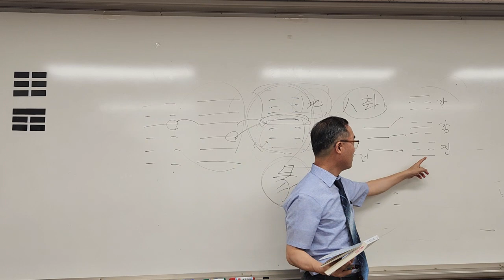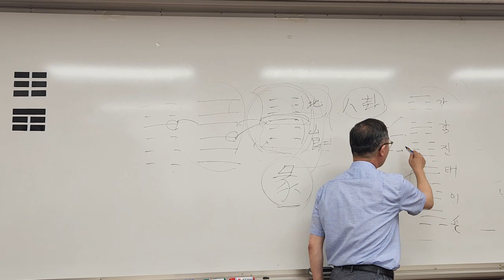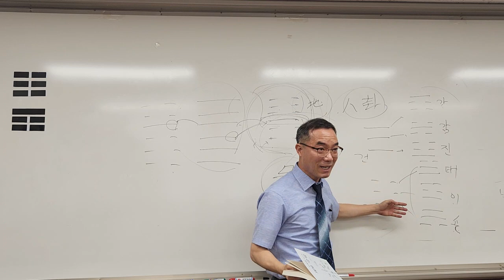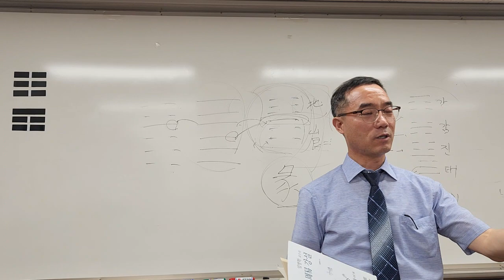2023 夏 주역특강 2) - 팔괘의 형성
주역에서 팔괘의 형성은 [설괘] 제10장에서  밝히고 있다.

乾은 하늘이라 그러므로 아버지라 일컫고,
坤은 땅이라 그러므로 어머니라 일컫고,
震은 첫 번째로 구하여 男을 얻었으니 그러므로 長男이라 이르고,
巽은 첫 번째로 구하여 女를 얻었으니 그러므로 長女라 이르고,
坎은 두 번째로 구하여 男을 얻었으니 그러므로 中女라 이르고,
離는 두 번째로 구하여 女를 얻었으니 그러므로 中女라 이르고,
艮은 세 번째로 구하여 男을 얻었으니 그러므로 少男이라 이르고,
兌는 세 번째로 구하여 女를 얻었으니 그러므로 少女라 이른다.

｢설괘｣, 제10장,
乾, 天也, 故稱乎父,
坤, 地也, 故稱乎母,
震, 一索而得男, 故謂之長男,
巽, 一索而得女, 故謂之長女,
坎, 再索而得男, 故謂之中男,
離, 再索而得女, 故謂之中女,
艮, 三索而得男, 故謂之少男,
兌, 三索而得女, 故謂之少女.